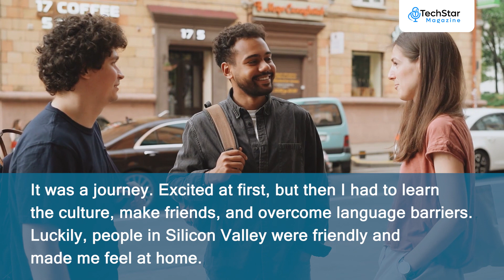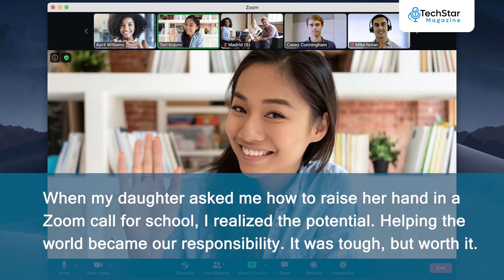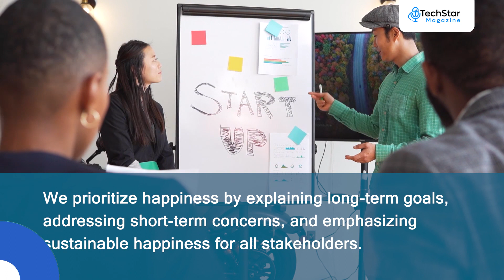Zoom CEO Eric Yuan talking about Zoom Success | Tech Star Magazine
Eric founded Zoom in 2011 to deliver happiness and bring people together in a frictionless video environment. Zoom’s communications platform continues to transform the way global organizations connect, communicate, and collaborate. As the company’s chief executive, Eric led Zoom to one of the highest-performing tech IPOs of 2019.

Tech Star is an exceptional online podcast magazine that caters to tech enthusiasts and professionals alike. With a perfect blend of cutting-edge technology news, insightful interviews, and expert analysis, Tech Star delivers a captivating video experience that keeps its audience engaged and informed.

Through its diverse range of podcast episodes, Tech Star covers the latest advancements in the tech world, exploring topics such as artificial intelligence, blockchain, cybersecurity, virtual reality, and more. Listeners can expect in-depth discussions on industry trends, emerging startups, and the impact of technology on various sectors.

With a team of seasoned tech journalists and industry insiders, Tech Star brings credibility and depth to its content, providing its audience with accurate and reliable information. Whether you're a tech geek seeking the latest updates or a business professional looking to stay ahead of the curve, Tech Star is your go-to destination for all things tech-related.

Join the Tech Star community now and unlock a world of knowledge, innovation, and inspiration through the power of podcasting. Get ready to embark on a thrilling journey into the ever-evolving realm of technology with Tech Star online podcast magazine.